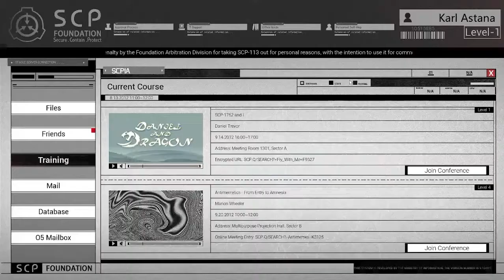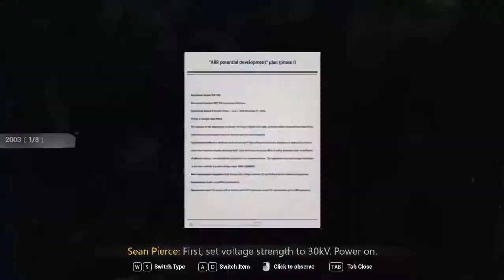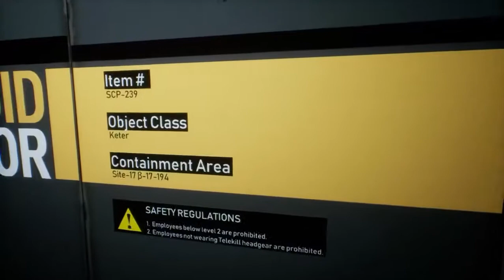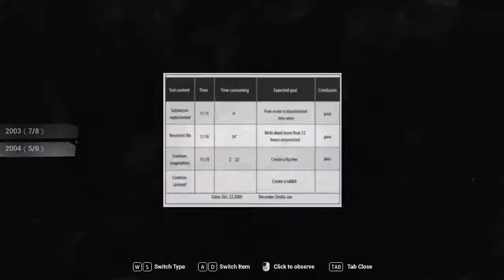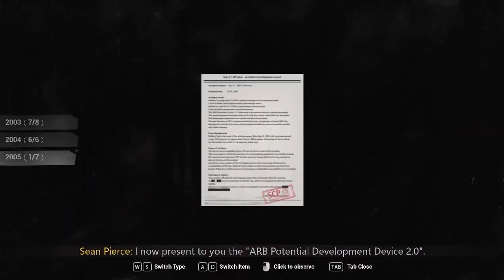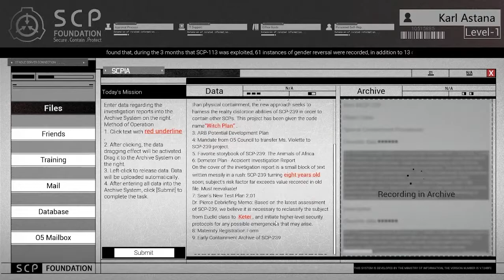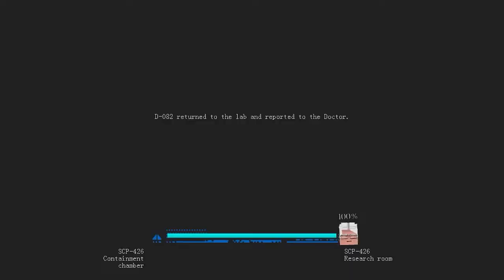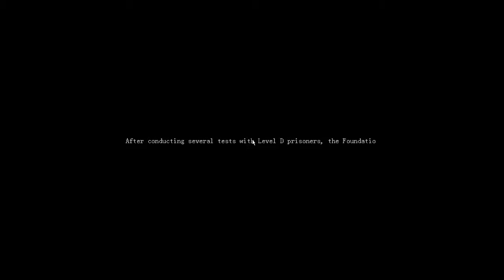PSYCHIC CHILDREN & TOASTER | SCP: Secret Files (Part 2)